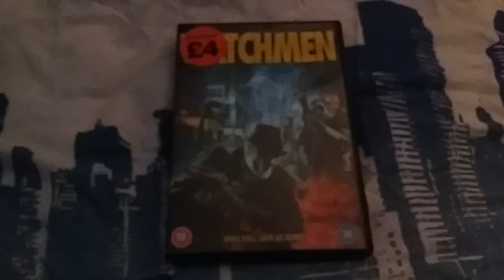Watchmen (UK) DVD Unboxing